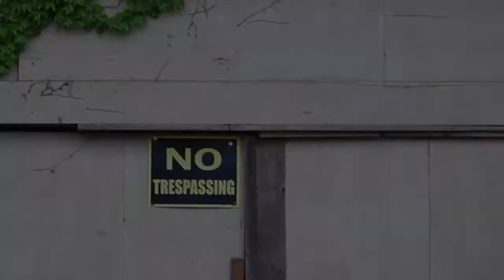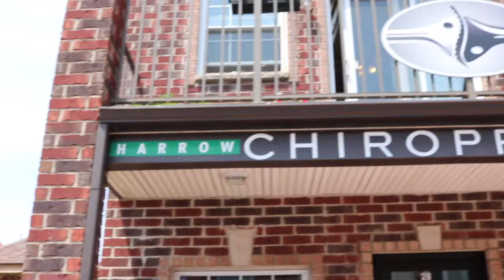We Visited an Abandoned Theme Park, Van Trip #2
We completed #35 on the "39 Things To Do In Ontario That You Must Add To Your Summer Bucketlist"

BONUS! At the end of the video is a Van Tip, where we share something that might come in handy for your van. It could be a feature we built in or just something about the lifestyle in general, with the hopes of making your life easier.

All music used with iMovie license.